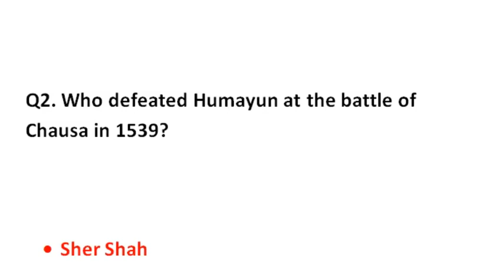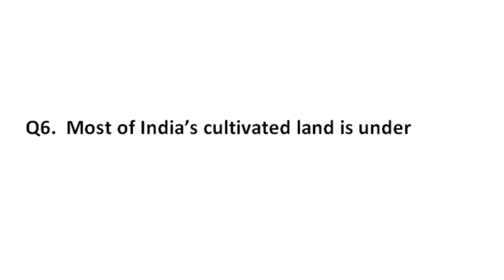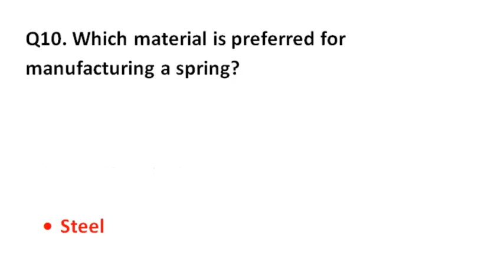PREVIOUS YEARS QUESTION PAPERS | HIMACHAL PRADESH | TGT/TET ARTS - 2018 | PART-4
In this video series we have put previous years question papers related to Himachal Pradesh TGT AND TET Test.
These MCQ's are going to be helpful in other competitive exams also.